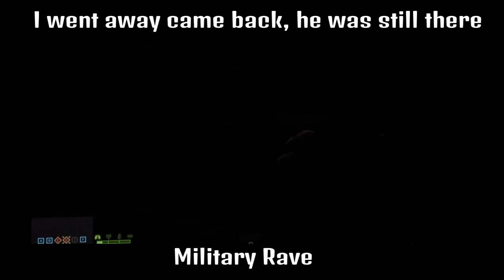Battlefield 4 - Radio Guy